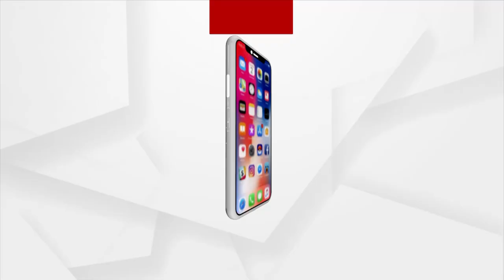50 Years old Dangerous Bamboo Bridge Risks Lives of Local Children yet Govt Unable to Build a Bridge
The bamboo pole is 50 years old, and many local children have been swept away by it, However government takes no action despitethe villagers' plea